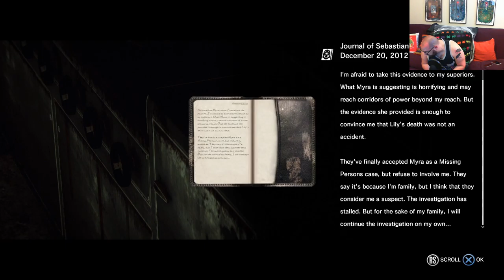NearlyCompetent | The Evil Within | Chapter 14 ULTERIOR MOTIVES/GRABBY PIPE MONSTER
Creepy basement? Check. Weird goopy walls? Check. Yup, just another typical basement dwelling for Sebastian!